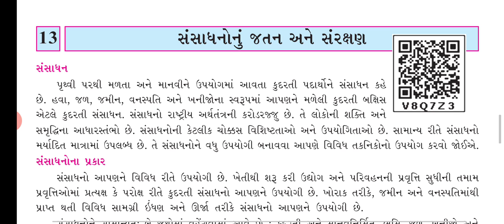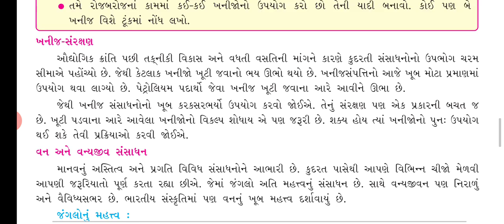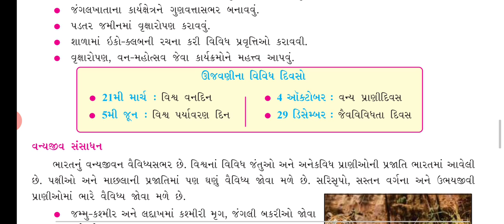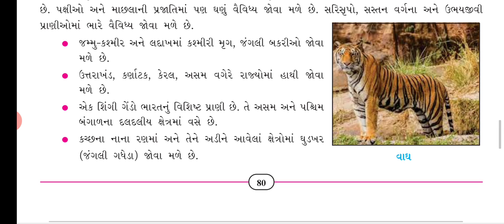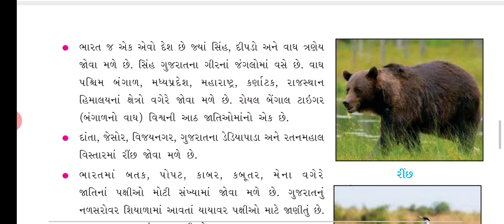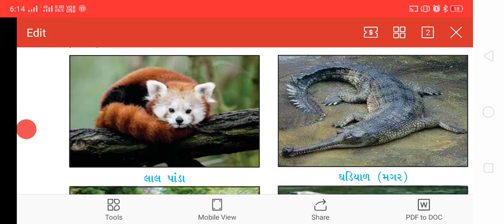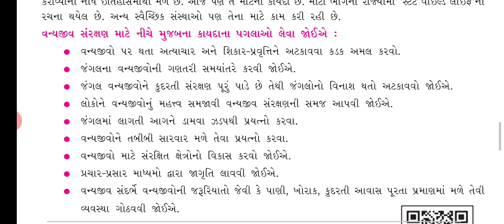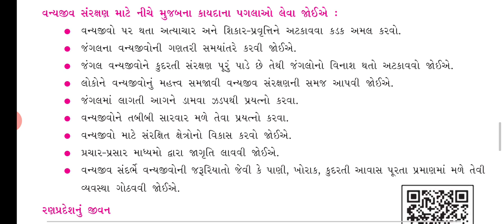31/12/20,std-7, social science (guj.med),ch-13,part-3.